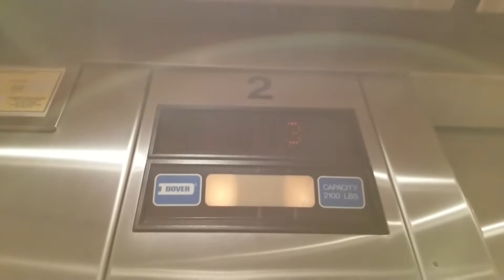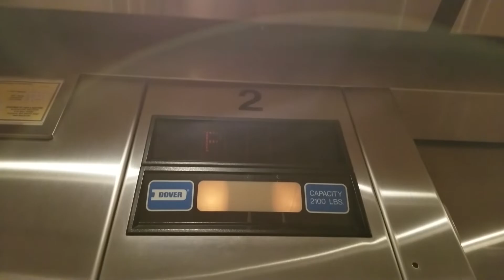Reupload: 1986 Dover Impulse "Short Bar" Hydraulic Right Elevator | 11255 Kirkland Way | Kirkland WA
Just another random Dover Impulse... Reupload.

Installed 1986